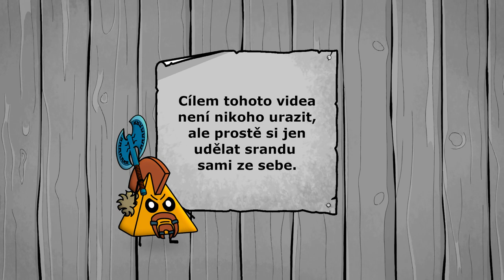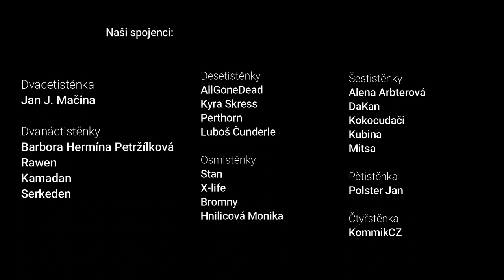Jak budeme hrát Dračák v důchodu